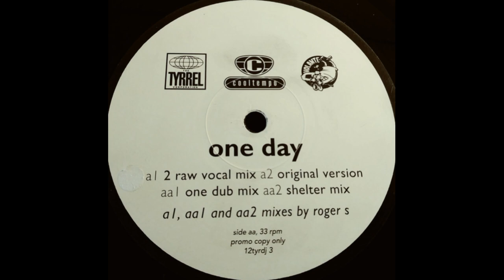Tyrrel Corporation - One Day (Shelter mix)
Volante – 12tyrdj 3, Cooltempo – 12tyrdj 3 UK 1992